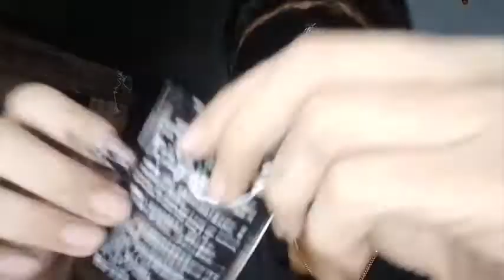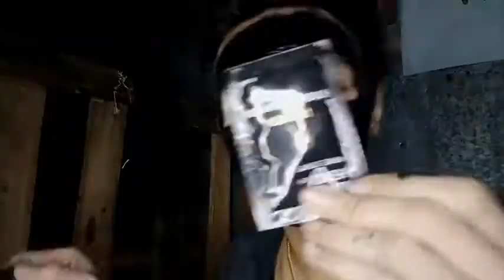9 LAYERS BLACK MASK + UNBOXING LAVALIER MICROPHONE 3.5 AUX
9LAYERSBLACK MASK+UNBOXING LAVALIERMICROPHONE3.5AUX